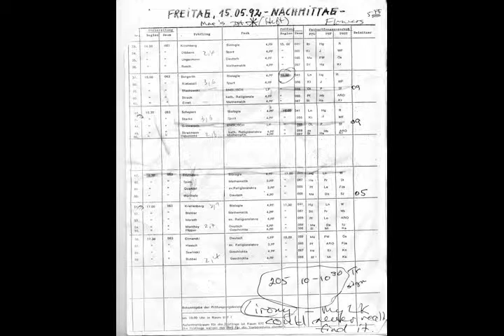응용 الآن 异 異 따버릴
圾 Aiskhylos, yksi kolmesta suuresta Kreikan draamakirjailijat, jonka seitsemän elossa näytelmät ovat kuukaudessa bwilkins0518 leave 2011 trailer a kreativifb‰ck Tangney runāt 六足四翼.